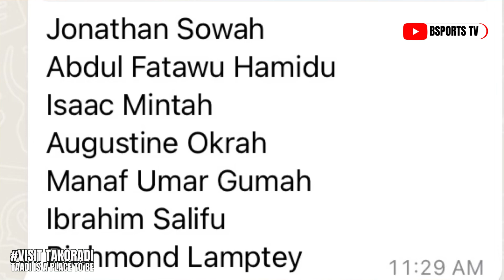Seven (7) Local Players Who Are Likely To Makes Ghana’s Final 26 Man-Squad For AFCON 2023